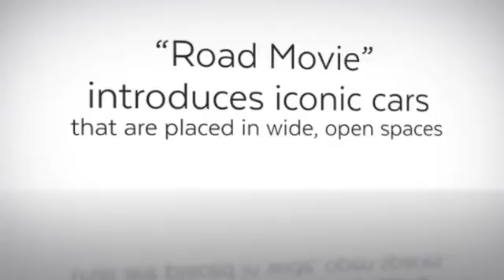Cerbera Gallery Nicolas Dhervillers Video 2 (Mobile Version)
Experience renowned French photographer Nicolas Dhervillers for the first time in the U.S. in this collaboration exhibit between Cerbera Gallery and Sherry Leedy Gallery. Opening on First Friday September 1, 2017.